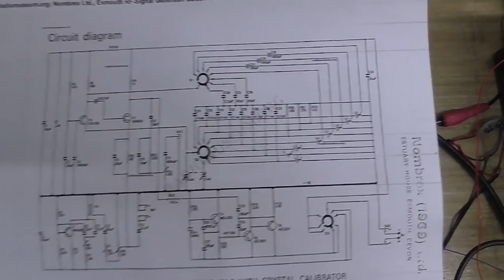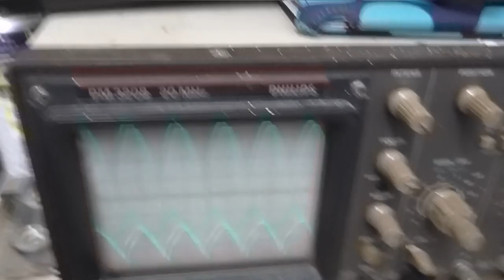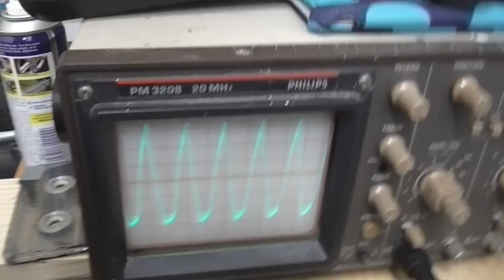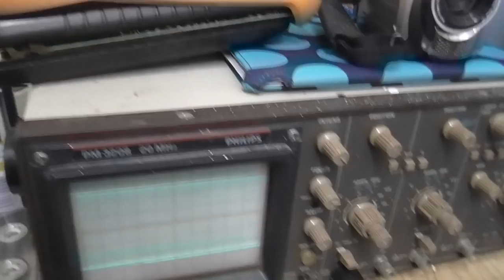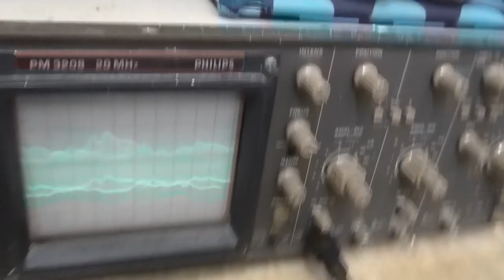More tinkering with the Nombrex 41 - We have Audio Modulation!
I promise this is the last video I'm going to make about this (for a while anyway).

Anyway I thought I'd try to see if I could get Audio modulation when I connect things such as tape players, CD players and things like that.   Turns out it does work, but not quite how it should, I have to lower the supply voltage and then the audio modulation works.  I think it's because whoever serviced this thing before I got it had replaced some transistors with the wrong ones.  Also it does something quite weird at FM frequencies, somehow if I tune a radio so it's just receiving static, then tune the RF signal generator just right, I can tune into another FM station though it somehow and hear it on the radio, I have no idea how that worked.  It's an enigma, but still kinda interesting anyway.

If you like my videos please donate (if you want to) so I can make more!